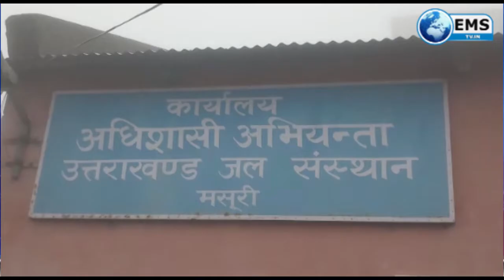स्वरोजगार से आत्मनिर्भर भारत का मार्ग प्रशस्त होगाः सीएम | Uttarakhand Live | EMS TV